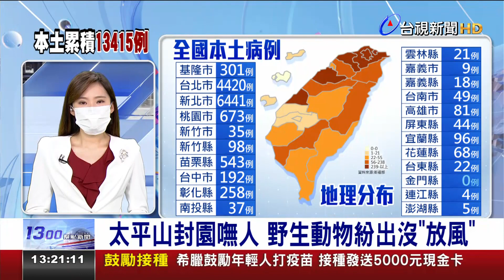太平山封園嘸人 野生動物紛出沒"放風"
疫情期間，民眾不能出門，也意外讓小動物，可以放心地到處遛達。宜蘭太平山國家森林遊樂園區，已經封園一個半月沒有遊客，帝雉、山羌等，許多珍貴的野生動物，紛紛現蹤，有網友就笑說，太平山，現在是他們的運動場了!